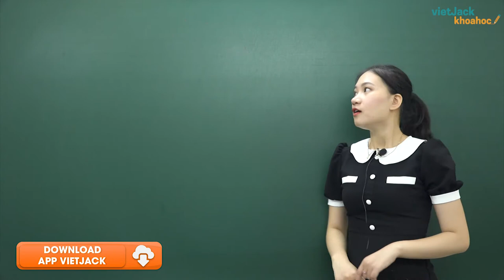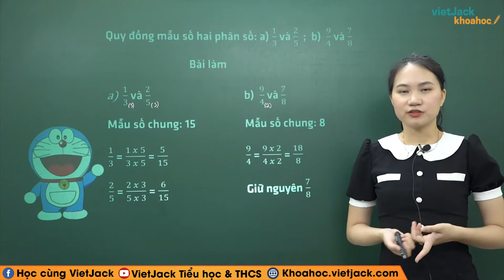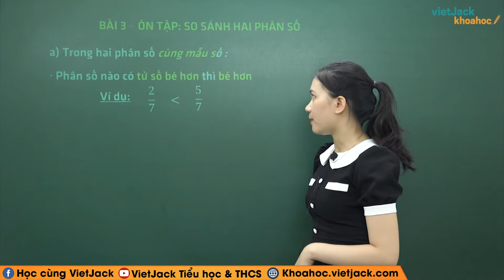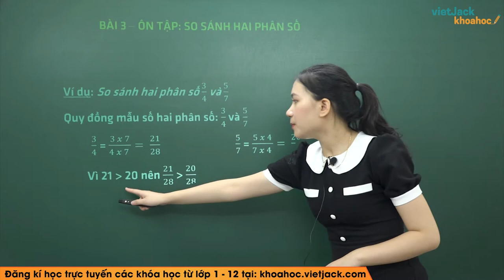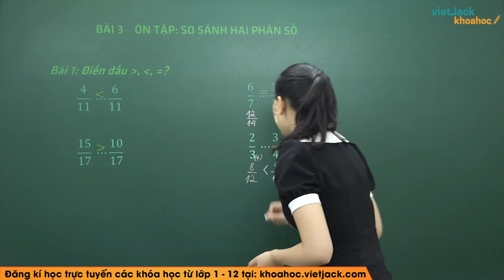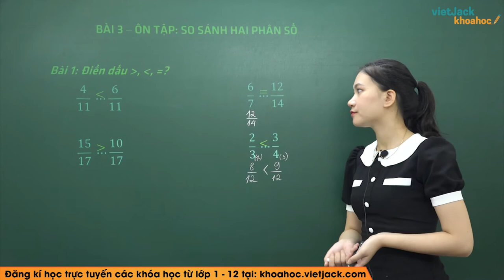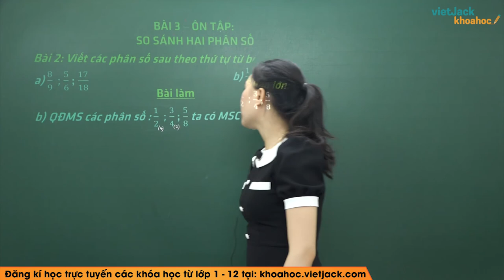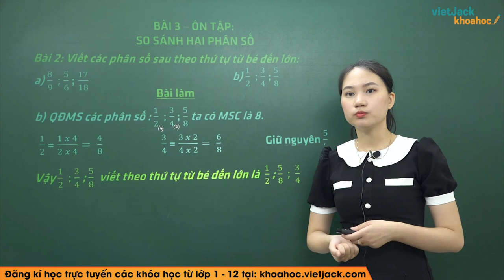Ôn tập So sánh hai phân số - Toán lớp 5 - Cô Phan Giang (DỄ HIỂU NHẤT)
Toán lớp 5 - Ôn tập So sánh hai phân số

Ôn tập So sánh hai phân số  là bài học quan trọng trong chương trình Toán lớp 5. Trong bài giảng này, cô sẽ giúp các em tìm hiểu tất cả các kiến thức trọng tâm nhất bài học. Từ đó, các em sẽ giải các dạng bài tập từ cơ bản nhất đến nâng cao. Các em chú ý theo dõi bài học cùng cô nhé !